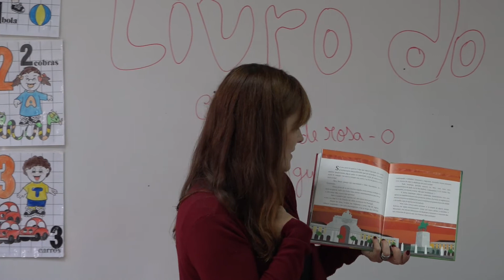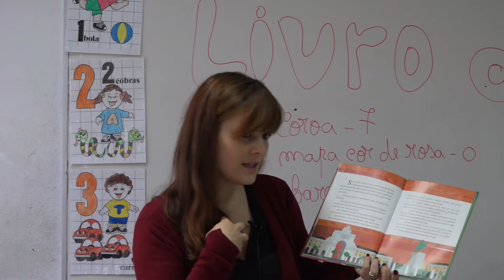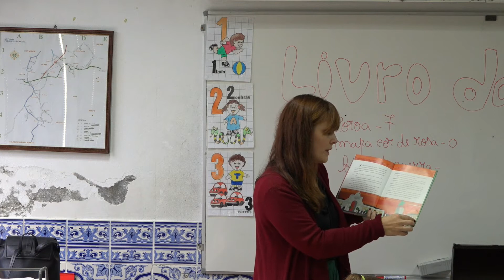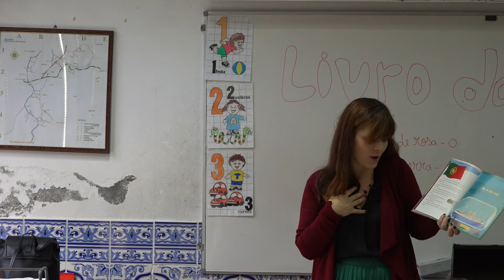A Biblioteca na Escola de Outiz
Ao longo do ano letivo há várias atividades divertidas, promovidas pela biblioteca escolar, a decorrer no primeiro ciclo. Uma das atividades que os alunos mais gostam é a visita que a professora Daniela faz às turmas do primeiro ciclo que não se podem deslocar à biblioteca. Uma vez por mês, esta professora bibliotecária visita os alunos do território, apresenta-lhes o livro do mês e lança-lhes um desafio.

Aqui podemos ver um exemplo dessa visita à escola. Aconteceu em outubro de 2017, na escola de Outiz e, como não podia deixar de ser, o assunto foi a comemoração da implantação da república.

Ao longo de uma hora os alunos puderam ouvir a leitura de um capítulo do livro "7 x 1910 - Histórias da República", bem como aprender o contexto histórico da implantação da República. No final os alunos responderam ao desafio colocado pela professora e cantaram o hino nacional e ilustraram bandeiras usando diferentes técnicas de pintura.

créditos:
vídeo: Pedro Dias
edição: Pedro Dias
produção: Agrupamento de Escolas de Gondifelos